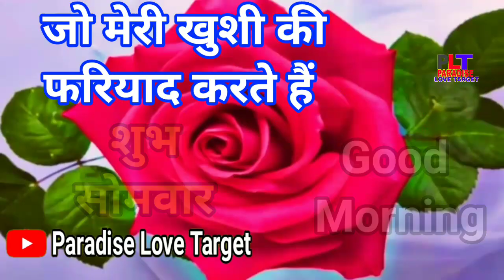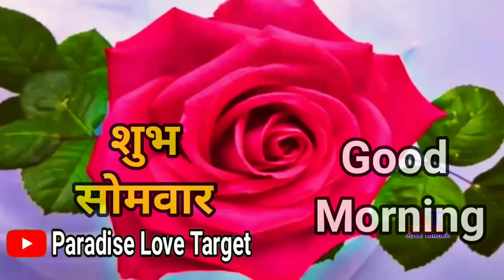शुभ सोमवार🌹Happy Monday🌹Good morning video🌹Good morning shayari🌹Good morning status🌹Photo🌹Wishes